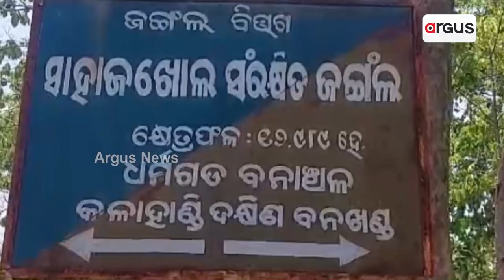ଧ୍ବଂସ ହେବାରକେ ବସଲାନ ଶାହାଜଖୋଲ୍ ସରକ୍ଷିତ୍ ଜଙ୍ଗଲ୍ || Insecure Forest || Kalahandi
ଧ୍ବଂସ ହେବାରକେ ବସଲାନ ଶାହାଜଖୋଲ୍ ସରକ୍ଷିତ୍ ଜଙ୍ଗଲ୍ । ମାଫିଆକଁର୍ କବଜାନେ ମୂଲ୍ୟବାନ ଗଛ ଥିବାର୍ ଜଙ୍ଗଲ୍ । ସବୁ ଜାନି ଭିଲ୍ କାଏଁ ହେଲା ଯେ ତୁନ୍ ପଡିଛେ ଦକ୍ଷିଣଖଣ୍ଡ ବନ ବିଭାଗ୍ ? । ମାଫିଆ ଆର୍ ବନ ବିଭାଗର ସଲାସୁତରାନେ ଚାଲିଛେ କାଏଁ କାରବାର୍ ? । ପ୍ରାକୃତିକ ସମ୍ପତିକେ ସୁରକ୍ଷା ଦେବାରନେ ଫେଲ୍ ରାଏଜ୍ ସରକାର୍ ।